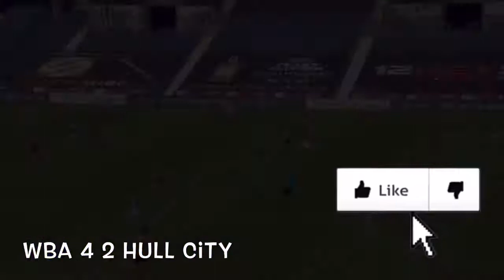Matheus Pereira ALL GOALS AND ASSISTS | Skills and Goals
Matheus Pereira all goals and assists